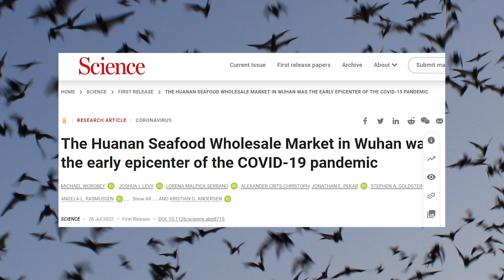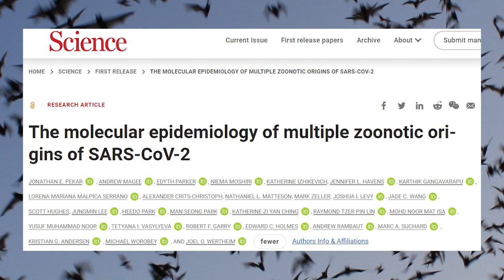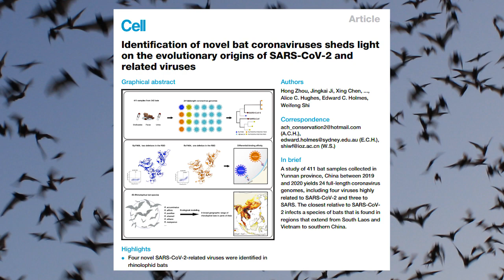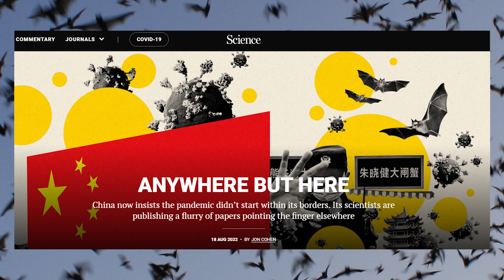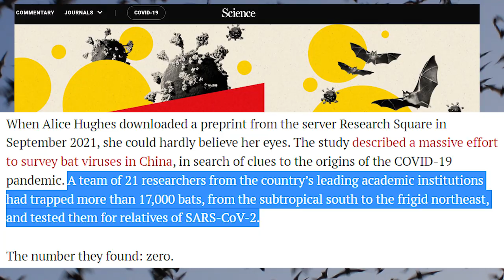Bats, Ecosystems And Guarding Against SARS-CoV-3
Professor Alice Hughes explains zoonotic risk factors in SE Asia and the difficulties of performing ecological studies in the region.

Host:
- Dr Sam Gregson